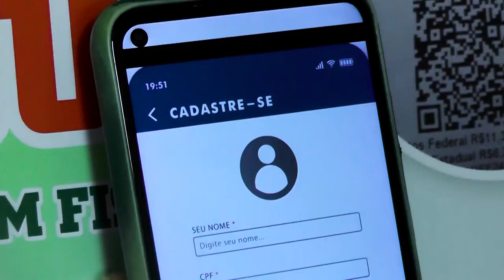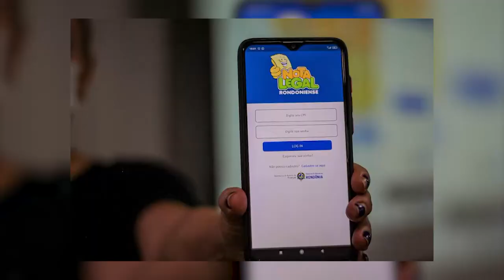Sefin esclarece principais dúvidas sobre o aplicativo do Nota Legal Rondoniense